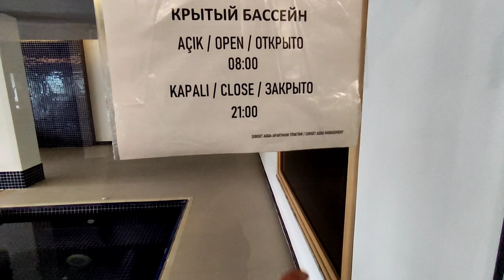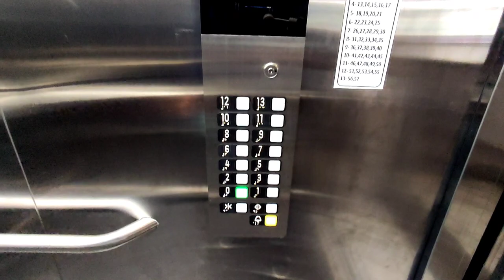Первая береговая линия 2+1 в Махмутларе | Недвижимость в Турции | купить квартиру у моря в Алании